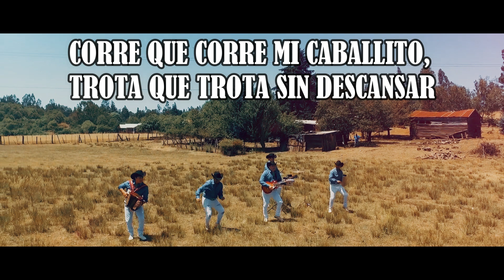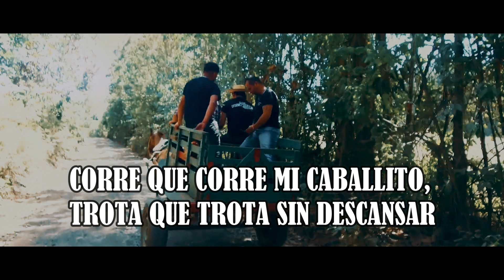LOS PRISIONEROS DEL SUR - EL CARRETON DE BRONCO - VIDEOLYRIC - KARAOKE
Que lindo es ver como gran cantidad de jóvenes bailan corridos

Somos Águila Récords Chile, siempre trabajando para llegar a ustedes con lindos bailes, videos y canciones -- GRACIAS TOTALES